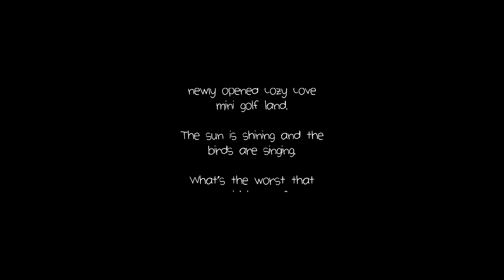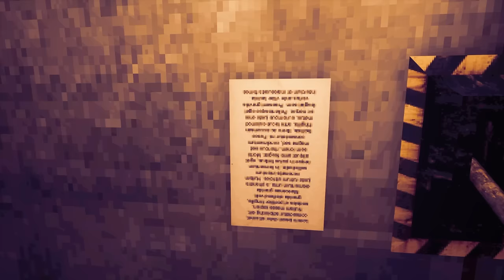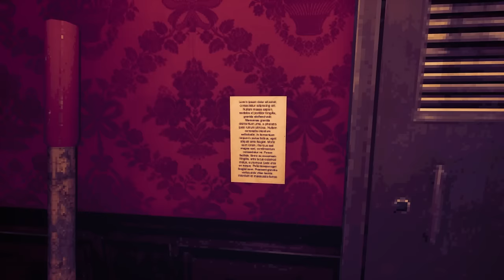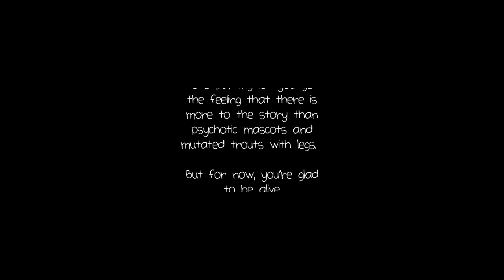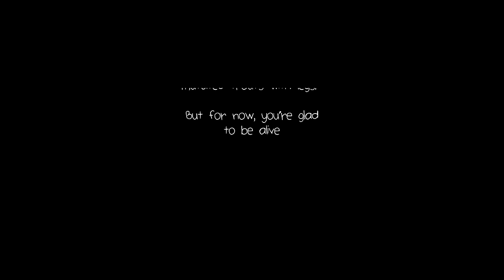A GOLFING HORROR GAME with a TERRIFYING MASCOT KILLER..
Gone Golfing a horror game where you are golfing but a gold ball mascot is hunting you down..